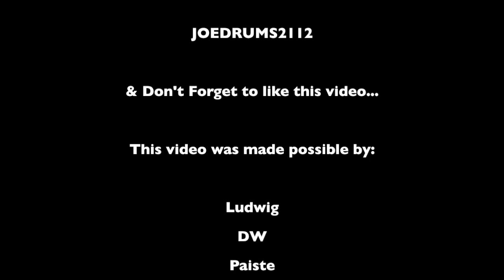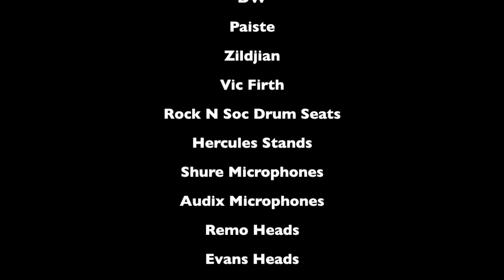John Bonham Ludwig Vistalites vs. Drum Workshop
This is a Demo of the John Bonham Reissue Vistalite Kit and the Drum Workshop Collector's Series Kit. Decide which is the right kit for you. Check out my Band "Triple Play" jammin' to some Johnny Cash and Led Zeppelin. Sit Back, Relax, and enjoy this really fun video. Thanks A Lot. Keep Rockin' JOEDRUMS2112